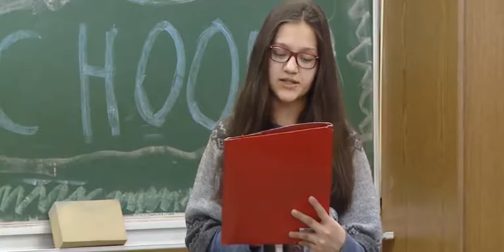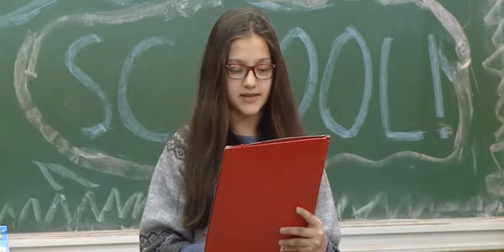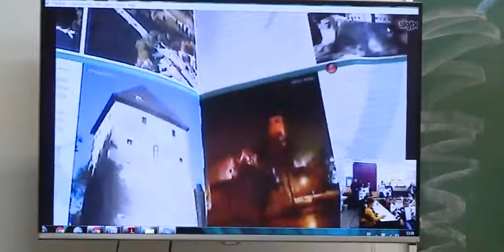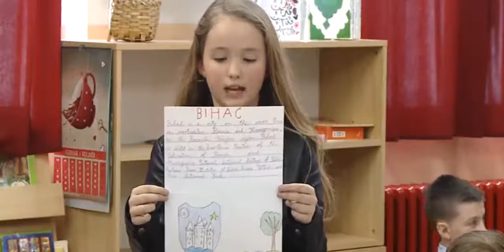HAPPY SCHOOL 2017 - 1 EMISIJA